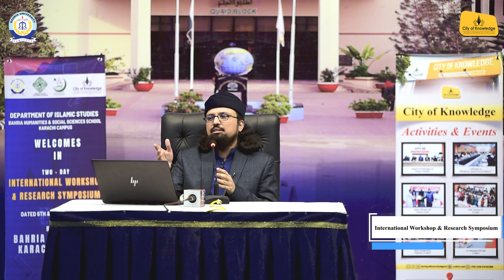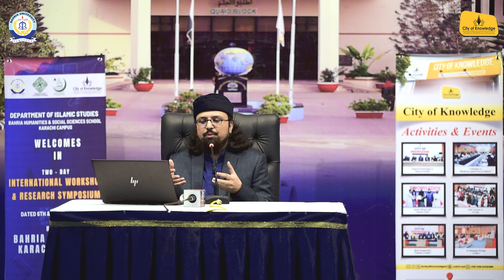International Workshop & Research Symposium | Part-2| Dr. Umair Mahmood Siddiqui | Bahria University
International Workshop & Research Symposium | Part-2 | Contemporary Trends in Islamic Studies | Dr. Umair Mahmood Siddiqui | 6th Aug 2024  | @ Bahria University | In Collaboration with City of Knowledge IRI | Karach